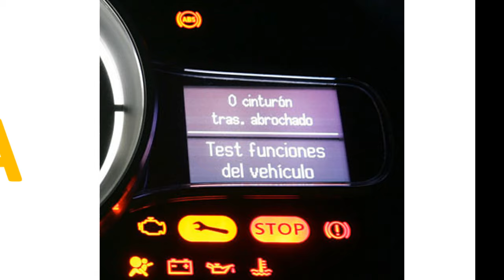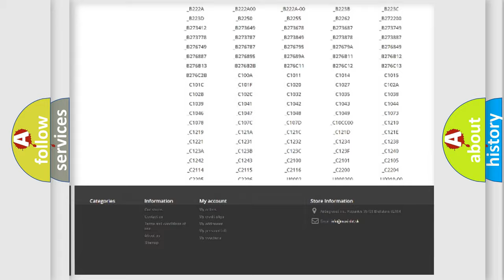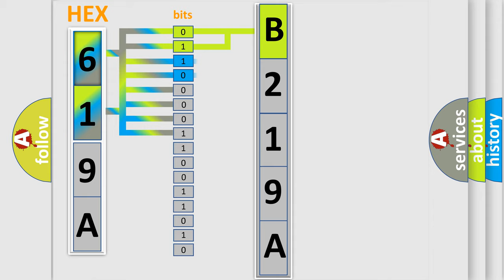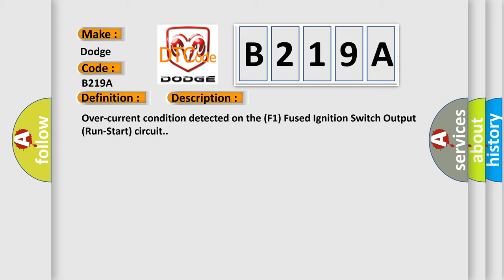DTC Dodge B219A Short Explanation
Contents:
0:21 Basic DTC analysis according to OBD2 protocol standard.
1:48 Insight into programming
2:58 A diagnostically understandable description of the Diagnostic Trouble Code
3:05 Basic error definition

Make:
Dodge
Code:
B219A
Definition:
Ignition Unlock Run or Start Control Circuit Overcurrent
Description:
Over-current condition detected on the (F1) Fused Ignition Switch Output (Run-Start) circuit.
Cause:
(F1) IGNITION SWITCH OUTPUT (RUN-START) CIRCUIT SHORTED TO GROUNDPOWERTRAIN CONTROL MODULE (PCM) - GASTRANSMISSION CONTROL MODULE (TCM) - DIESELTOTALLY INTEGRATED POWER MODULE (TIPM)